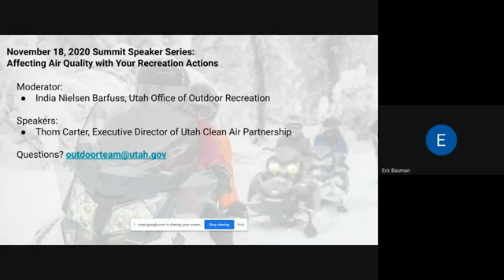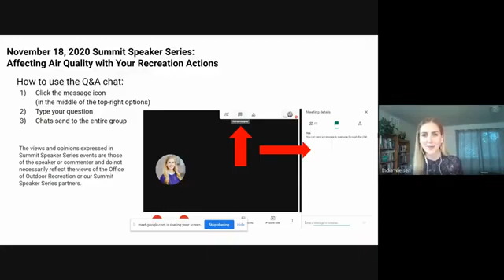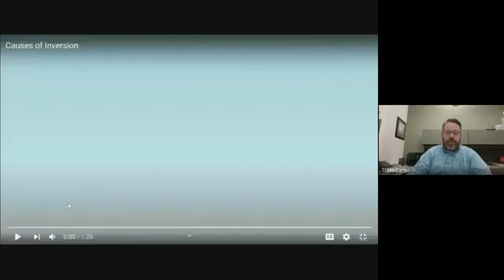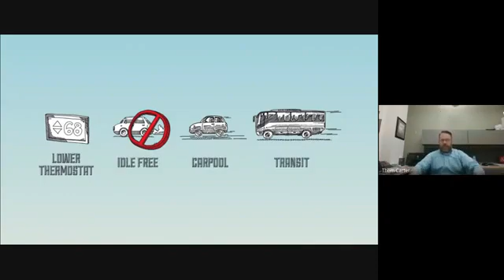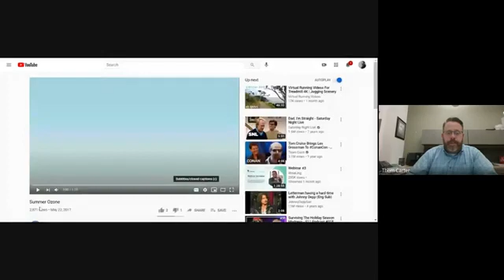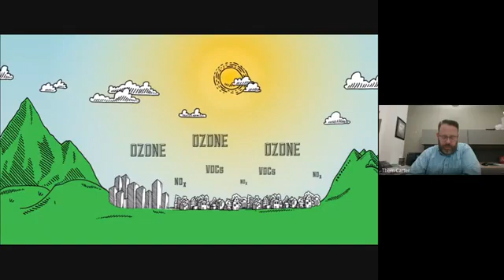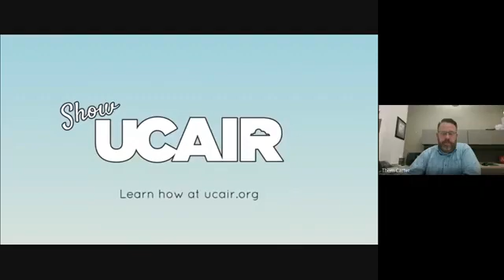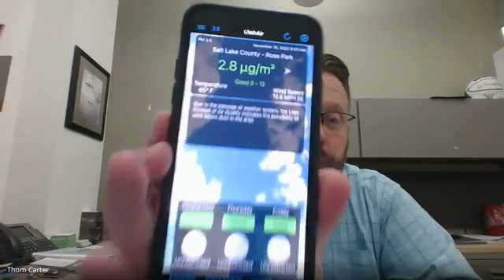Summit Speaker Series: Affecting Air Quality with Your Recreation Actions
Air quality is an issue around the state and affects how, where and when we recreate. Learn about the history and future of the problem as well as what you can do pre, during, and post recreation that can have a positive or negative impact on air quality. This presentation will include information on both summer ozone and winter inversions.

This Summit Speaker Series' expert is:
Thom Carter, Executive Director of Utah Clean Air Partnership (UCAIR)